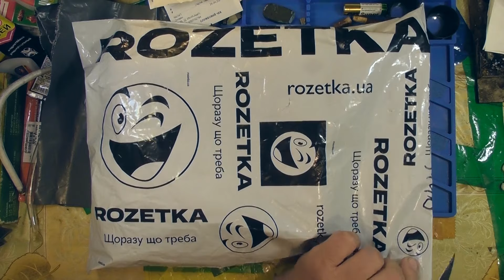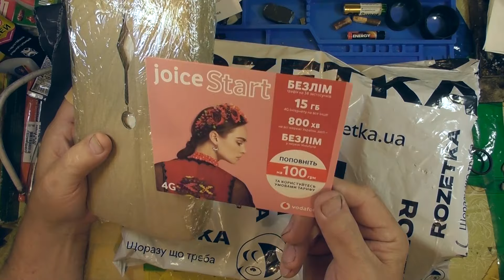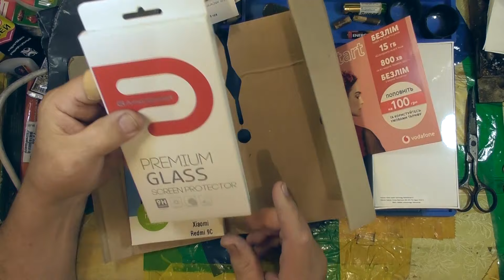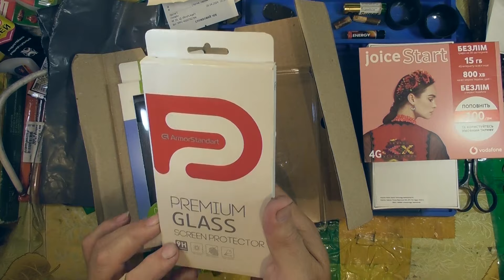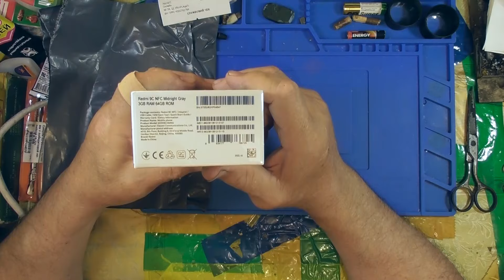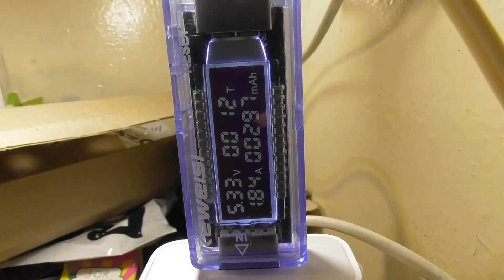Распаковка Redmi 9C NFC. защитное стекло, чехол книжка. ПЕРВАЯ ЗАРЯДКА АККУМУЛЯТОРА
Всё это купил в интернет супермаркете ROZETKA